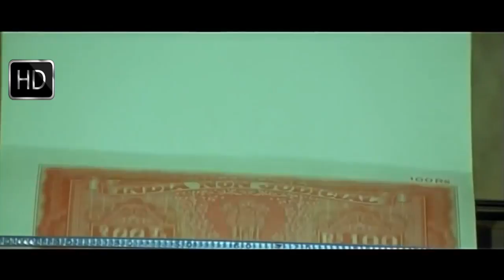ಶಿವ ರಾಜ್‌ಕುಮಾರ್ ಮತ್ತು ಮೇಘನಾ ಗೂಂಡಾಗಳಿಗೆ ಎಚ್ಚರಿಕೆ ನೀಡುತ್ತಾರೆ | Shiva Rajkumar Give warning to Goons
Kannada Movie - Don 2003 Kannada movie ; Crew: P N Sathya, Shivarajkumar, Meghna Naidu, Avinash, Rajan